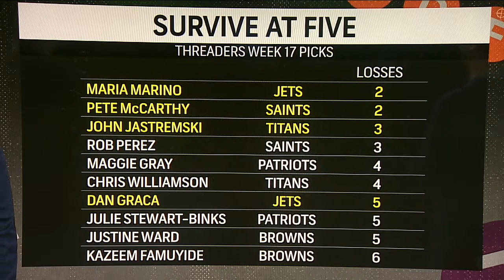Maria Marino hosts The Thread on SNY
Example of Maria hosting from December 27, 2019.